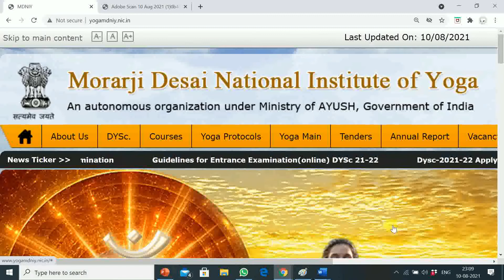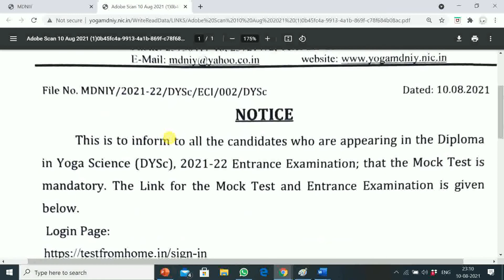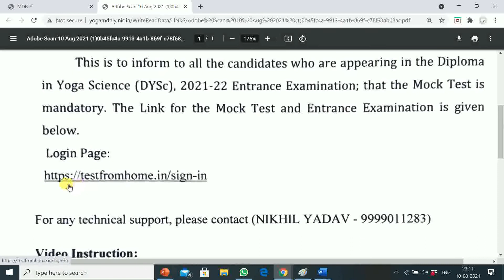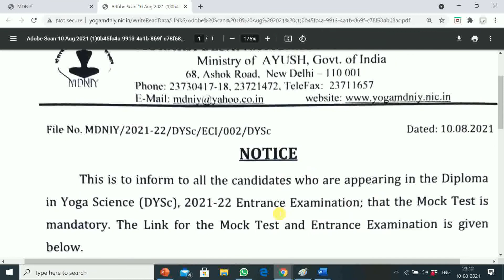MDNIY NEW DELHI | D.Y.Sc. ENTRANCE EXAM 2021 | Link for the Mock Test and Entrance Examination